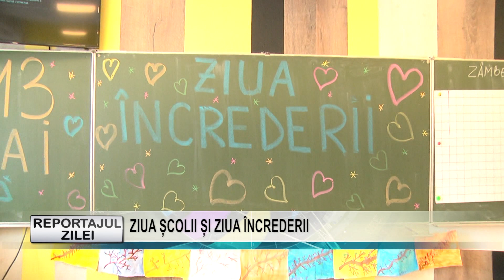REPORTAJUL ZILEI 13 MAI 2021 ZIUA ȘCOLII ȘI ZIUA ÎNCREDERII